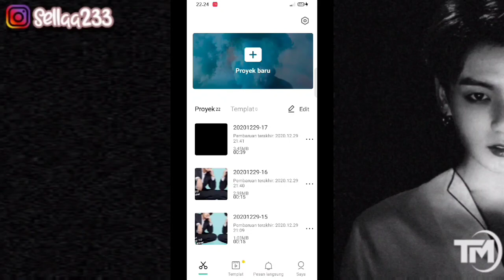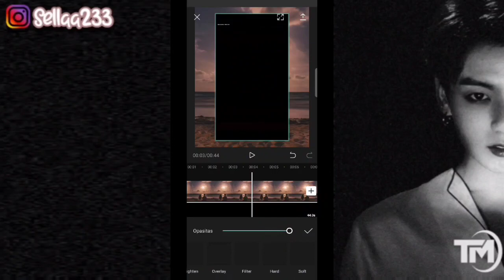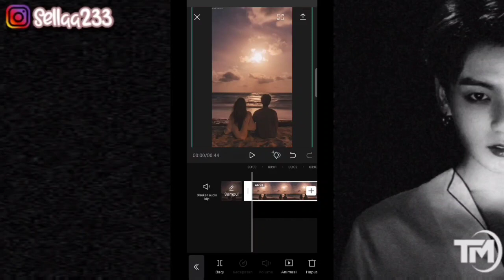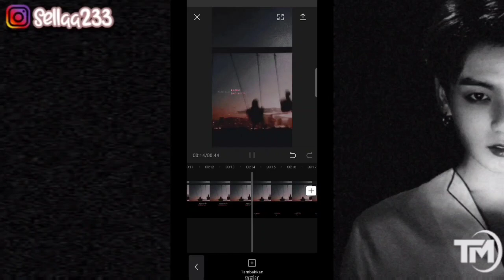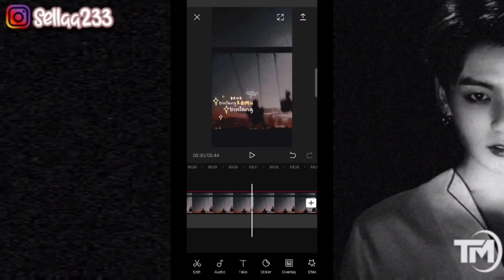TUTORIAL EDIT VIDEO CAPCUT DENGAN LAGU MELUKIS SENJA | Tutorial Edit Video Tiktok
Hai Hallo 🍑🍑🍑

Di Video Sella Kali Ini akan membagikan tutorial edit video TIKTOK dengan menggunakan capcut, Dengan Lagu Melukis Senja.

❣️ CONTACTS INFO
🌈Follow IG Sella Yaa

keyword;

cara edit video tiktok teks aesthetic viral,
melukis senja edit teks aesthetic viral di tiktok, melukis senja edit teks aesthetic viral di tiktok,
tutorial edit video tiktok melukis senja di apk capcut,
tutorial edit apk capcut video melukis senja,
tutorial edit pap Viral melukis senja,